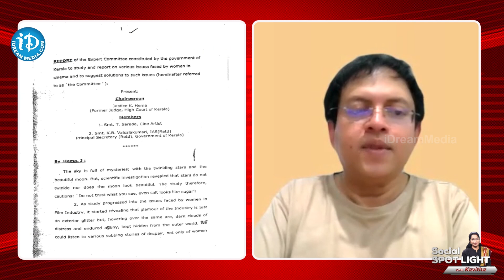Babu Gogineni SENSATIONAL Comments On Pawan Kalyan | iDream Hanamkonda